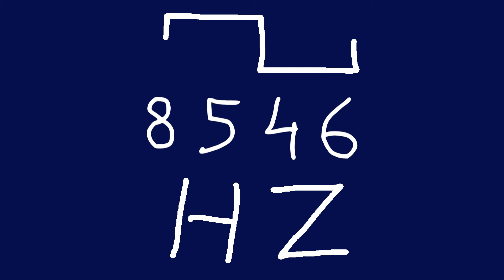8546 hz square